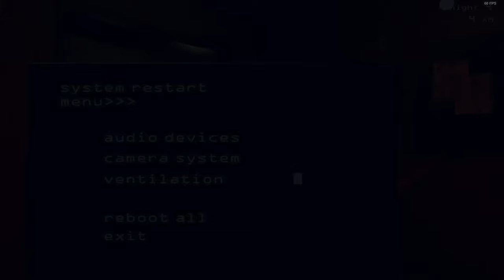Five Nights at freddys 3 part 3 - HELLO FOXY D:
coming close to completing these nights :D can't wait to see what this game has in store for an ending!!!